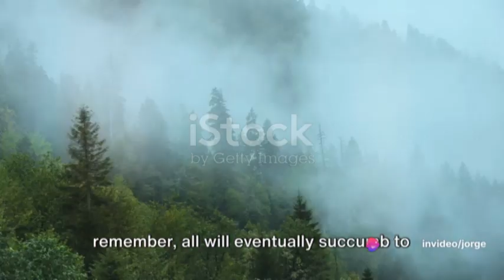Stand Your Ground The Ultimate Test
Testing AI Video Generator!